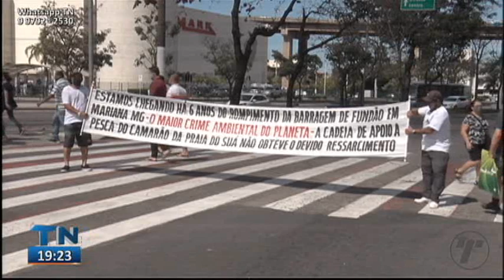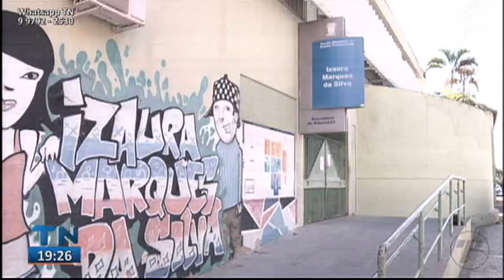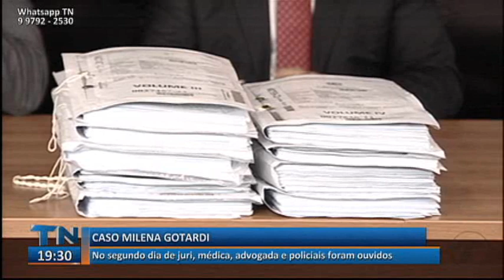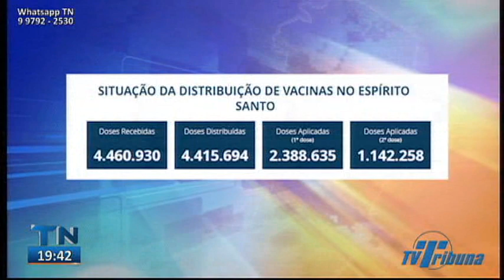Tribuna Notícias 2ª Edição 24 08 2021